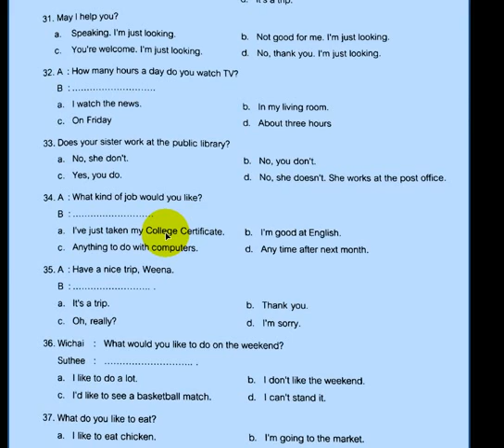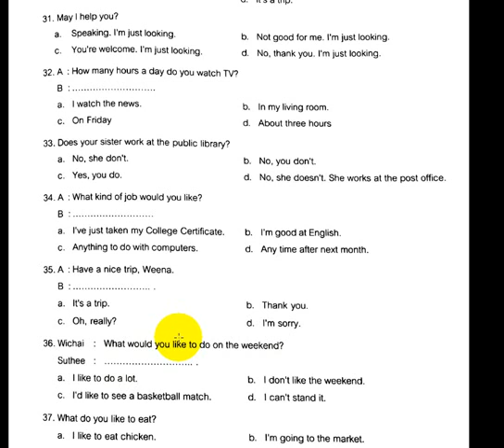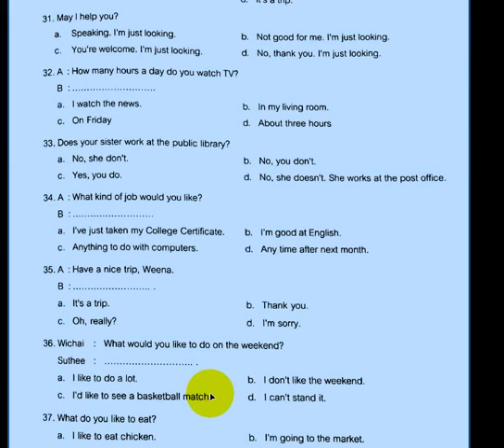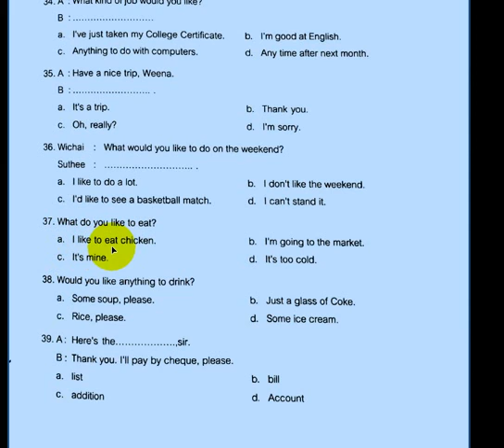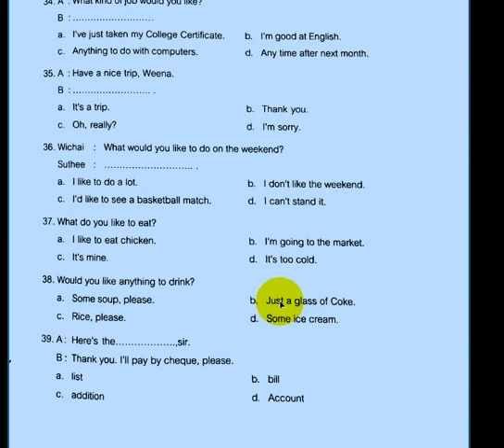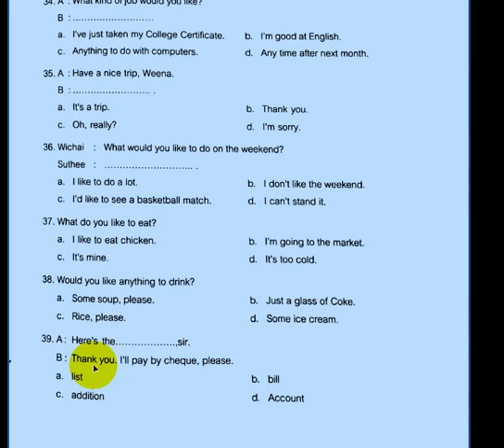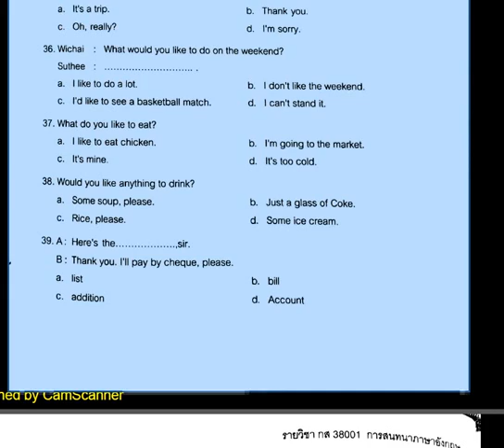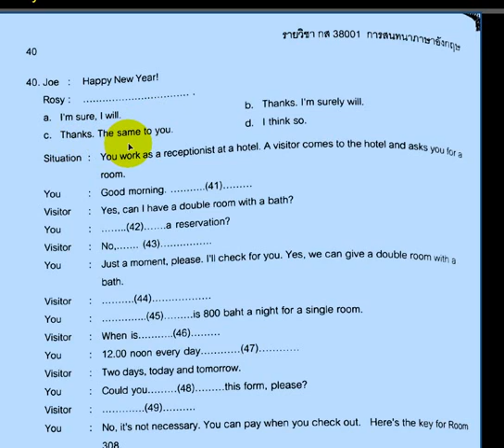เฉลยแนวข้อสอบภาษาอังกฤษ1 4